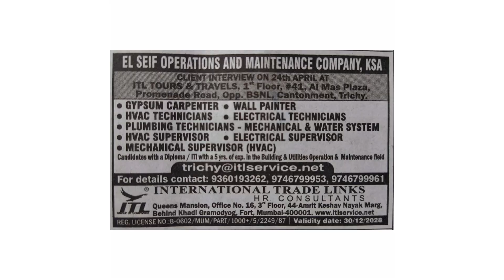Abroad Job Opportunities 21.04.2024...